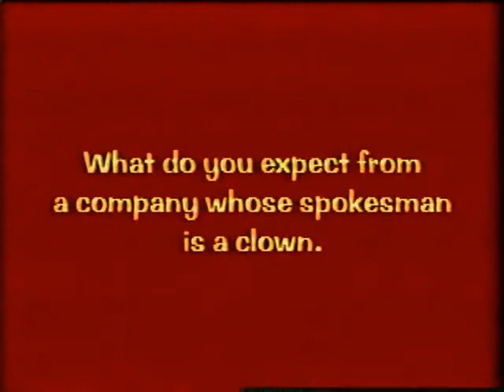Anti-McDonald's PSA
Vegetarian anti-McDonald's French Fries Pro hindu Public Service Annoucement